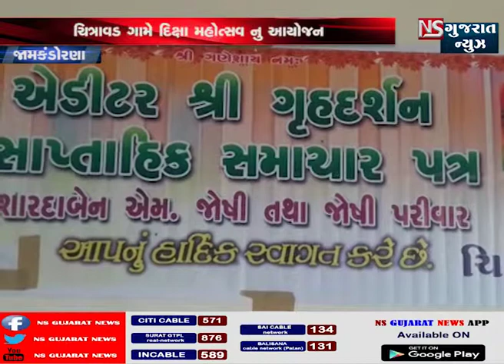જામકંડોરણા ના ચિત્રાવડ ગામે દિક્ષા મહોત્સવ નુ આયોજન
જામકંડોરણા ના ચિત્રાવડ ગામે ગ્રુહ દર્શન ના એડિટર શારદાબેન જોષી દિક્ષા મહોત્સવ અંતર્ગત થાનપતી મંહત શ્રી નમન ગીરીજી મહારાજ પાસે દિક્ષા લીધી છે  જામકંડોરણા ના ચિત્રાવડ ગામે વહેલી સવારે નાની બાળાઓ દ્વારા સાધુ સંતો અને મંહતો ના શાહી સ્વાગત કરવા આવ્યુ  સંતો મંહતો ની ભવ્ય શોભાયાત્રા બાદ ચિત્રાવડ ગામે મંહત શ્રી દેવેન્દ્ર ગીરીજી મહારાજ (ગાંધીધામ કચ્છ)  ના અધ્યક્ષ સ્થાને થાનપતી મંહત શ્રી નમન ગીરીજી મહારાજ (હરીદ્રારા)  દ્વારા સાધ્વીજી શ્રીગાયત્રી ગીરીજી દીક્ષા ધારણ કરી છે આ દિક્ષા મહોત્સવ દરમિયાન ચિત્રાવડ ગામે ભવ્ય ધર્મસભા નુ આયોજન કરવામા આવ્યુ હતુ જેમા શ્રી પંચ નામ જુના અખાડા ના મંહતો દ્વારા આર્શીવચન આપ્યા હતા